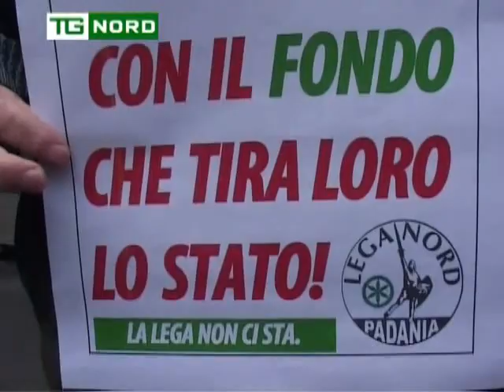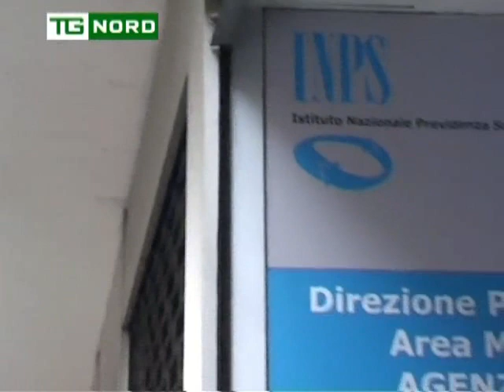LEGA NORD - MANIFESTAZIONE DAVANTI INPS ESODATI - MATTEO SALVINI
Regione Lombardia ha individuato all'interno della normativa vigente la possibilità di salvare una fascia di "esodati", che finita la mobilità non raggiungevano i requisiti pensionistici per qualche giorno o qualche settimana. L'INPS non vuole però applicare tale soluzione, accampando ogni volta motivazioni diverse. LA LEGA NORD STA CON I LAVORATORI, CONTRO L'ASSURDA LEGGE FORNERO che verrà spazzata via dal nostro referendum.